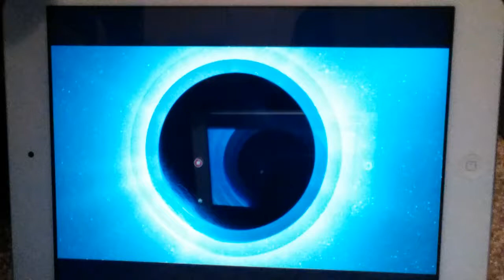Quinn gaming spy trailer